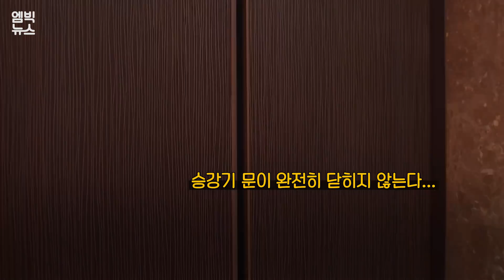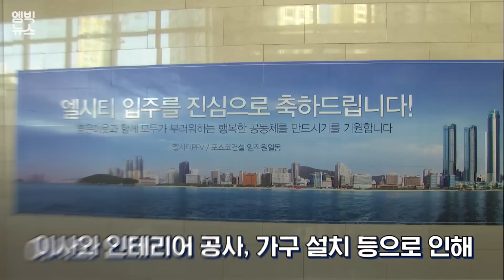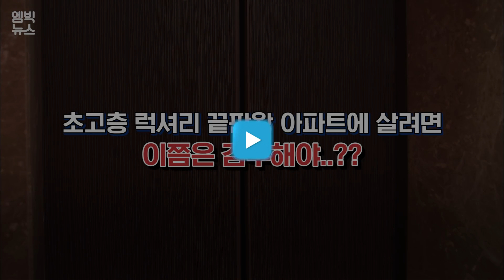고급스럽기로 이름난 초고층 아파트, 승강기는 손으로 닫아야 하는 이유?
해운대 엘시티, 잠실 롯데 타워에 이어 두 번째로 높고, 아파트로는 가장 높고, 해운대 백사장에 면해 있는데다, 고급 아파트라 부산에서 역대 최고 분양가를 기록하는 등 각종 수식어를 달고 있어 유명세를 탄 곳인데요. 그런데, 2019.11월 말 입주를 시작한 이후, 엘리베이터 문이 끝까지 닫히지 않아, 직원들이 손으로 닫아야 하는 일이 벌어지고 있다고 합니다. 이유가 뭘까요?